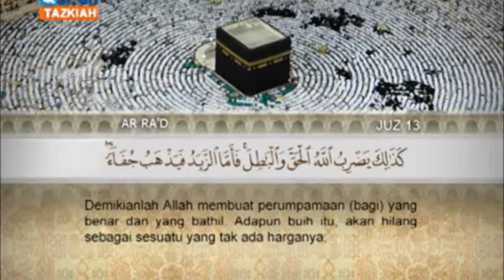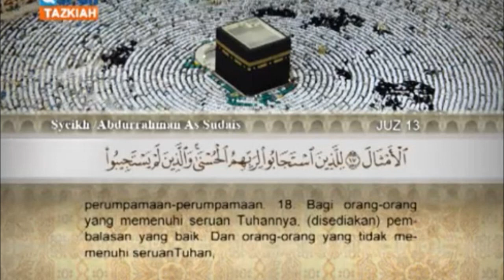Ash Sheikh Anas Mufti (Deobandi) Rawlathul Islam-75-Tafseer-61-Surah Raad-04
Tafseer of Quran @ Shonandai  By Mufti Anas in Tamil on Surah Raad 14-17 Ayaths